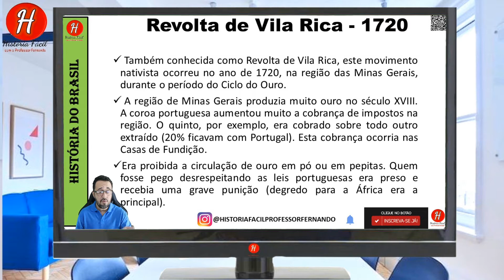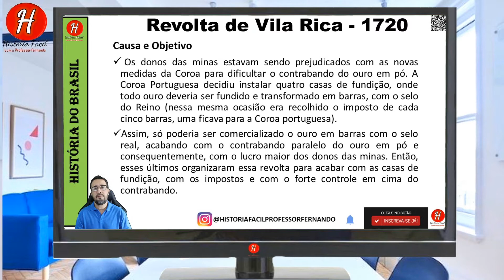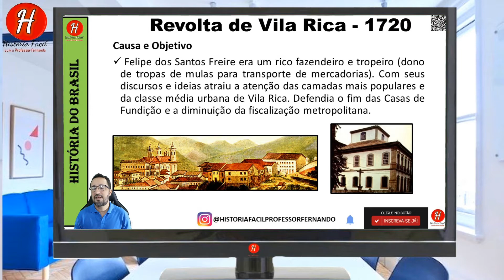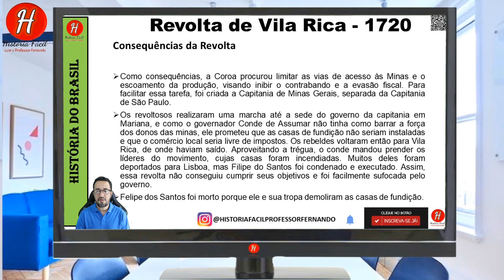Revolta de Vila Rica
Também conhecida como Revolta de Vila Rica, este movimento nativista ocorreu no ano de 1720, na região das Minas Gerais, durante o período do Ciclo do Ouro.